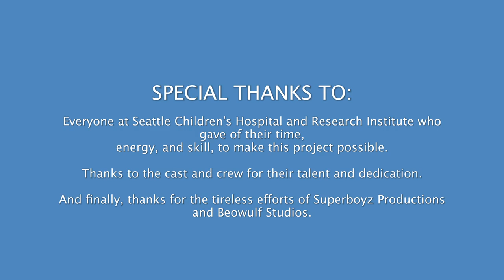Paging Dr. Peter - Part 2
Paging Dr. Peter is an educational film reviewing factors that negatively and positively influence the informed consent process for research studies.